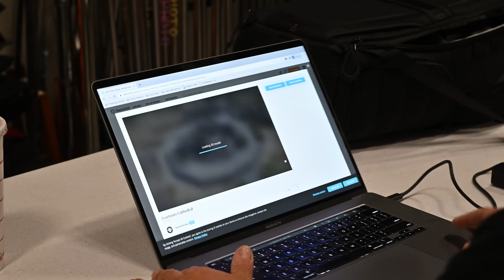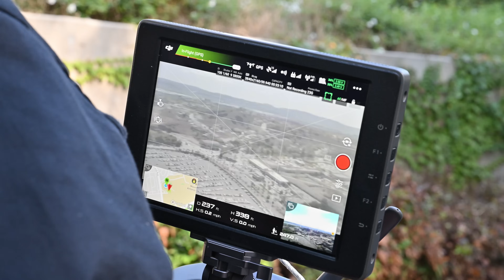Drone Photography at Mt. SAC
Mt. SAC has one of the very few full-fledged and constantly evolving Drone Photography instruction programs in Southern California.

Directed and Produced by Robert Bledsoe
Drone Photography by Jason Perez's classes featured here
Director of Marketing: Uyen Mai